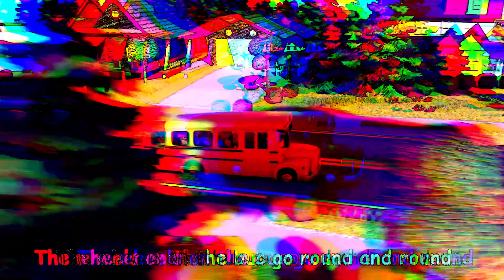Wheels on The Bus CoComelon Sound Variations in 60 Seconds | Nursery Rhymes & Kids Song